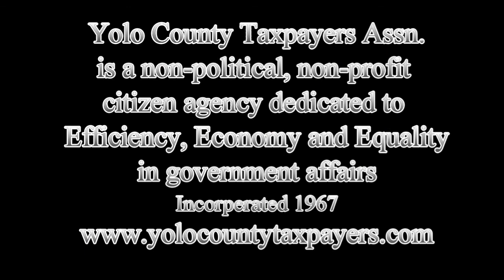WJUSD Bond Proposal Presentation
WJUSD superintendent Tom Pritchard addresses the public and answers questions at a Yolo County Taxpayers Assn. meeting (9/4/18) concerning the proposed school bond on the Nov. 2018 ballot.